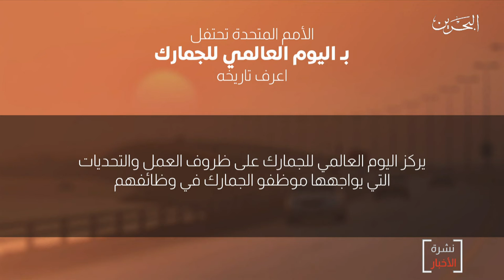البحرين مركز الأخبار : اليوم العالمي للجمارك 26-01-2020